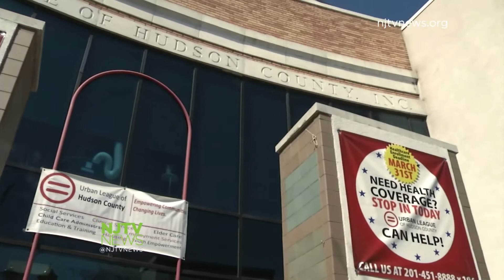What Repealing Obamacare Could Mean for New Jersey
President Trump has vowed to repeal and replace the Affordable Care Act. Some New Jersey lawmakers say that could cost the state $1 billion and cause a budget nightmare.